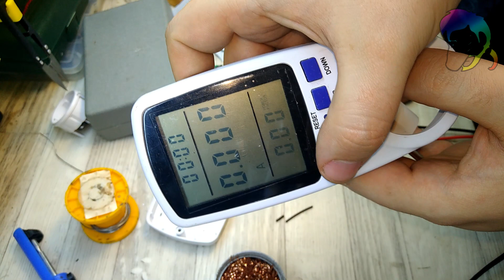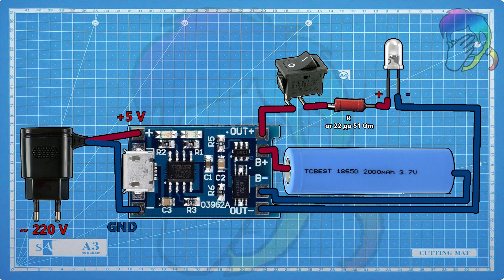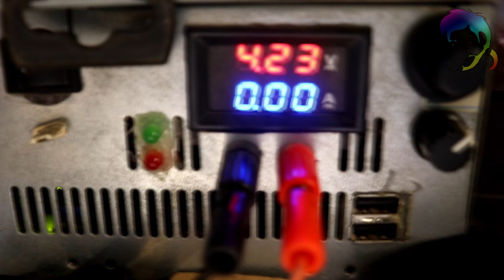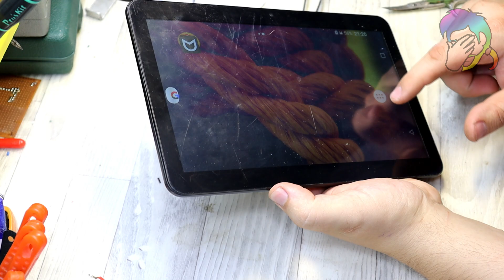4 Простых ремонта. Ваттметр, Налобный фонарик, Планшет Irbis TZ175, Электрошокер JSJ-916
В данном видео будет 4 простых ремонта, а именно:
1️⃣. Ремонт Китайского Ваттметра, Аккумулятор 3,6В ✅
2️⃣. Доработка Китайского налобного фонаря, ✅Контроллер заряда с защитой
3️⃣.
4️⃣. Ремонт Электрошокера JSJ-916, ✅Высоковольтный генератор

≡Инструменты:
1. Отличный набор отверток 53 в 1
2. Скальпель с набором лезвий
3. Шприцы с иглами для флюса
4. Стриппер для зачистки проводов и
7. Кусачки PLATO для тонкой работы
9. Паяльник (набор для пайки)
10. Набор переходников для программатора

2. Отличный флюс Kingbo RMA-218